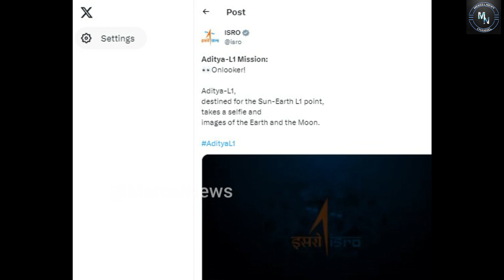ISRO posts Aditya-L1 selfie With Earth & Moon | Viral Photo | moonviralpicture | Mercel News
Also, Like and Follow us on:
Mercel News